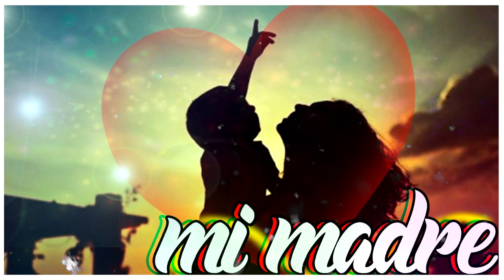MI MADRE MC CHRISTIANFT ALEX CRUZ